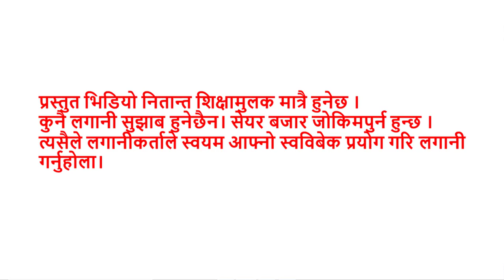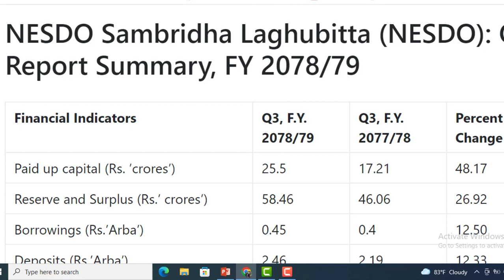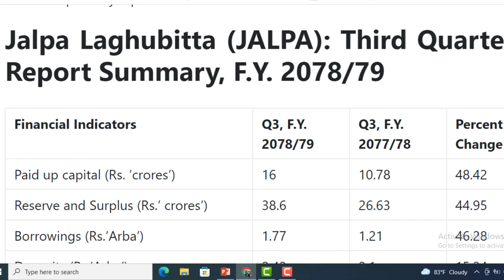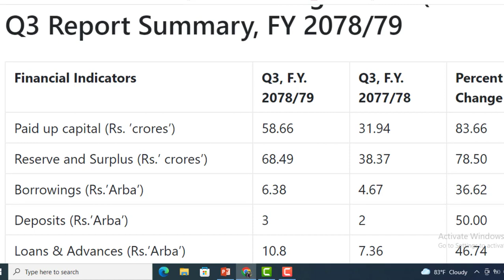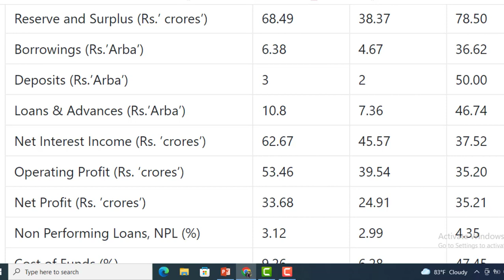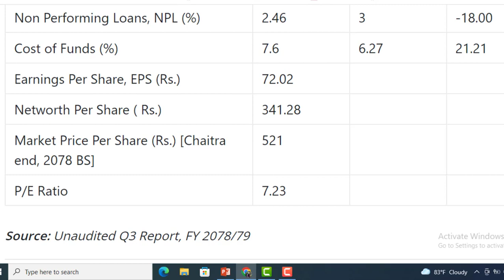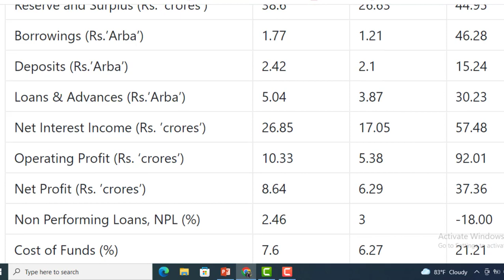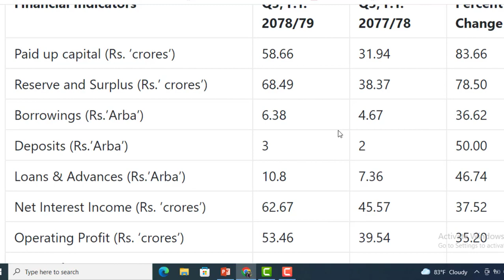50 % देखि 80 % सम्म बोनस दिनसक्ने 3 लघुबित्तहरु किन्नुहोस । Entrepreneur Nepal । Microfinance ।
50 % देखि 80 % सम्म बोनस दिनसक्ने 3 लघुबित्तहरु किन्नुहोस । Entrepreneur Nepal । Microfinance ।